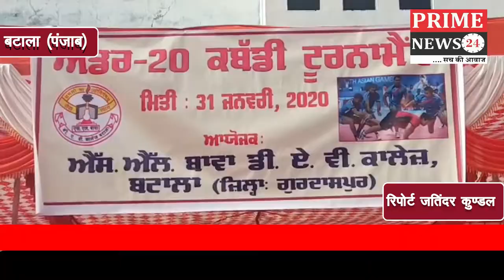नौजवानों को खेलो प्रति प्रोत्साहित करने के लिए अंडर 20 कब्बडी मुकाबले करवाये गये